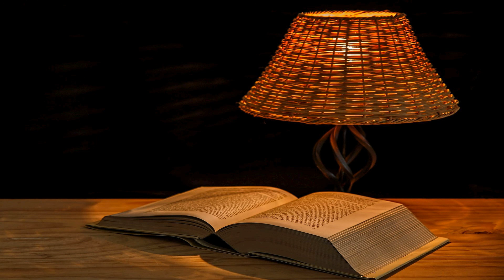Nedaj sa diablom vydierať!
Diabol bol od počiatku vrahom ľudí a nestál v pravde, lebo v ňom niet pravdy. Keď hovorí lož, hovorí z toho, čo mu je vlastné, pretože je klamár a otec lži. (Ján 8,44)